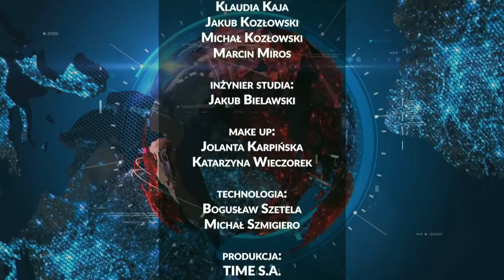Paweł KOWAL, gen. Adam RAPACKI, Grzegorz SCHETYNA [NA ŻYWO] Super Raport i Sedno Sprawy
Już w czwartek 20 stycznia u Kamili Biedrzyckiej i Jacka Prusinowskiego pojawią się ciekawi goście. Gośćmi Super Raportu będą Paweł Kowal z Koalicji Obywatelskie oraz gen. Adam Rapacki. Gościem Sedna Sprawy będzie Grzegorz Schetyna